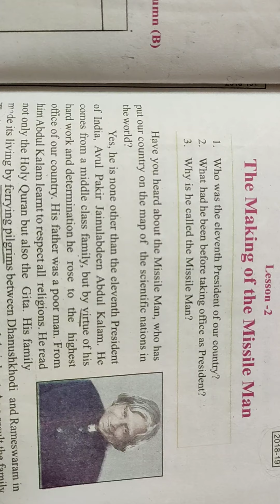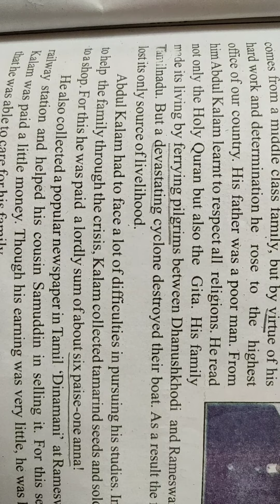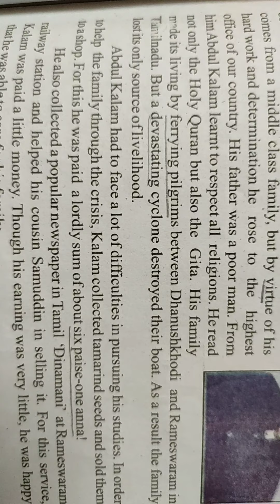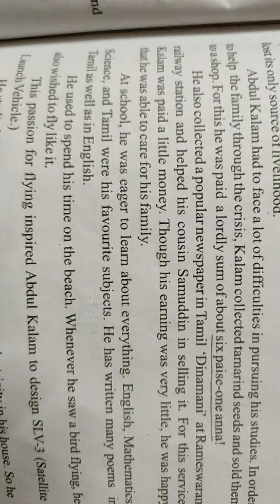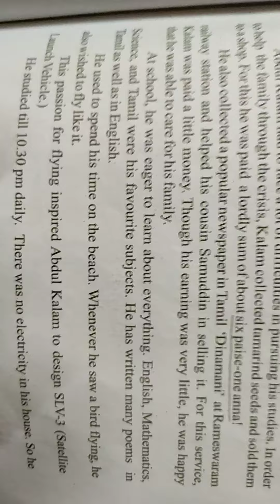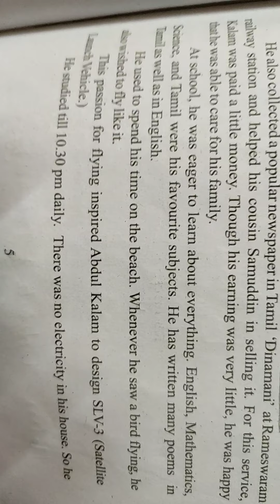Class 8 lesson 2 The making of the missile man